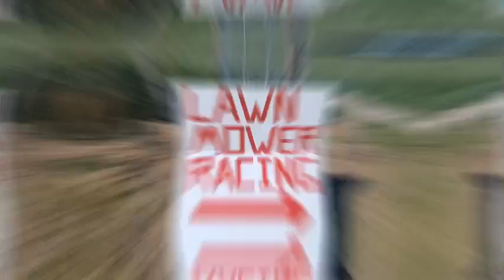Halloween Special!!! - AS Equestrian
Hey guys, this video is a bit late for Halloween but oh well 🤪
It's a pretty exciting video! My dad races Lawn Mowers?

Hope you enjoyed and Happy Late Halloween 🎃